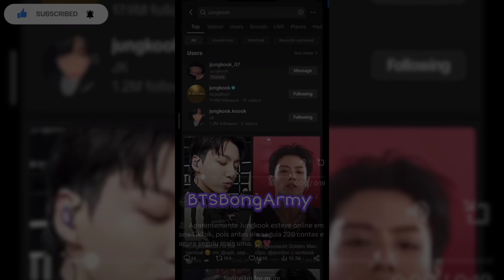BTS BANGLA UPDATE :JUNGKOOK film new MV | BTS V FRIENDS Concept Photo 2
my quiries :
Jikook military
Bts bangla
Bts updates
Jungkook news
Jimin in military
Jhope news
Bong army
Bts bong army
Bts news
Bts updates 2024 today
Jikook updates
Jimin news today
Jungkook update
Military bts
Suga military
Bts v news
Bts v new update
Bts update
Bts update 2024 today
Bts millitary update
Bts millitary photo
Bts military
Bts Bengal
Bts bangla news
V bts newz
Suga military
Military bts
V in military
V in the military
Taehyung news
Jungkook military service
Jungkook military news
Jungkook military
Jk military
Jin military
Jimin update today
Jimin military
Jimin in military
Jhope news
Bts v news
Bts update
Bts millitary update
bts news
bts news today
bts news in hindi
bts news in bangla
bts news bangla
bts news today 2024
bts news in bengali
bts news in india
bts news today in hindi
bts news channel
bts news 2024
bts news in bangladesh channel
bts news in bangladesh
bts new vlog
bts news
bts news in la behind mission eng sub
bts new bangla funny dubbing
bts new bangla ff
bts new butter song
bts new bangla funny video
bts news bangla
bts news bangla somoy tv
bts news bangladesh
bts new news bangla
bts v news bangla
bts news today bangla
bts military service news bangla
bts kpop news bangla
bts news today 2023 bangla
bts bangla news
bts bangladesh news
bts bengali news
bts fan bangladesh news
bts v new news bangla
bts update bangla
bts new update bangla
bts updates 2023 today
bts updates today
bts updates in tamil
bts updates 2023 today in hindi
bts updates 2023 today tamil
bts updates 2023
bts updates in hindi
bts updates malayalam
bts updates channel
bts updates
bts updates today
bts update 2023
bts update in hindi
bts update bangla
bts binder update
bts and blackpink update 2023
bts photocard binder update
bts and blackpink update
bts v birthday update 2023
bts rm birthday date 2023
bereal bts update
bts update news
bts bangla Update
bts update in bangla
bts bangla news
bts bangla Khabar
bts new military update
bts Taehyung new military update
bts v new military update
bts Taehyung new military pics
Bts jimin
Bts jungkook
Jikook
Jikook in millitary
Jimin jungkook in millitary
Jungkook jimin in millitary
Jin
Jin with jikook
Jin with jimin jungkook
Jin millitary
Jin millitary update
Jikook
Jikook millitary
Jikook millitary update
Jimin
Jimin millitary update
Jungkook military
Jungkook millitary update
Bts jk
Jimin and jungkook
Jungkook and jimin
Bts jungkook
Bts millitary
Bts millitary update
BTS Bangla Update
BTS V Military new  update
 Bts millitary ceremony
Bts v millitary
Taehyung millitary
Bts v millitary update
Rm millitary
Rm millitary update
Rm and bts v
Taehyung and rm
BTSBongArmy
bts
Kpop